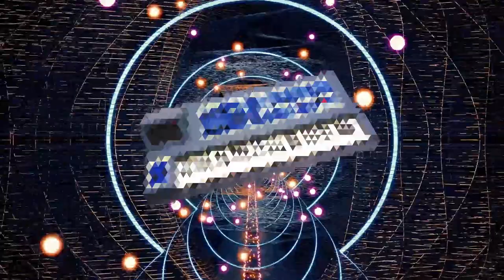Synth Short #3 - Arturia Emulator II V (E-mu)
Hey everyone!

Another week, another Synth Short!
This time having some fun with the Emulator II plugin from Arturia.
I didn't think I was going to like this very much for some reason. But I ended up loving it. Hope you dig my little demo for today!